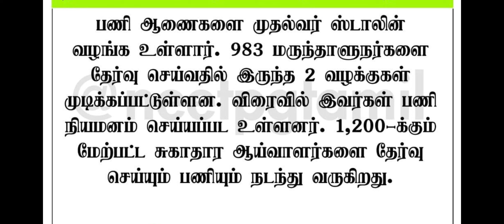Breaking News... MRB Pharmacist Posting